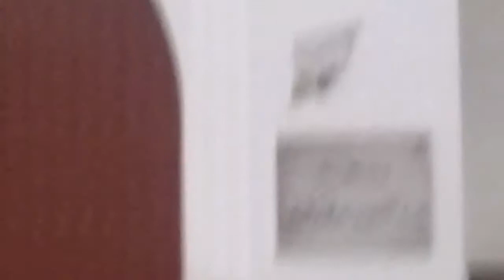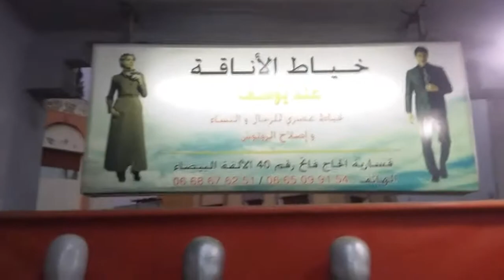مشيت نشوف صحابي عزاز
مشي نشوف صحابي عزاز تواحشتهم